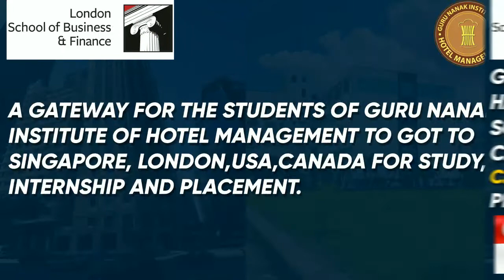MOU | Guru Nanak IHM | London School of business and finance